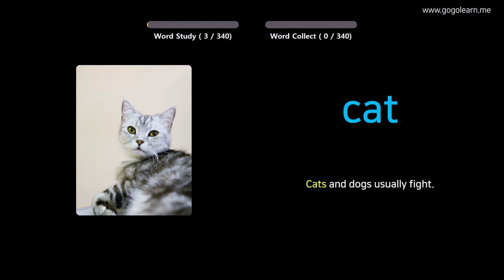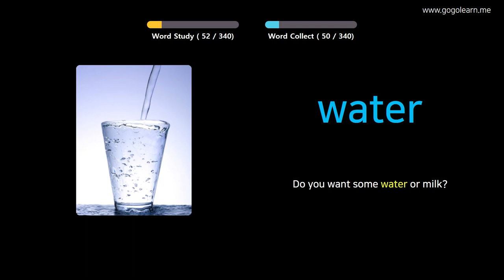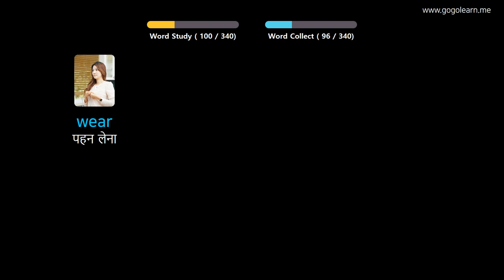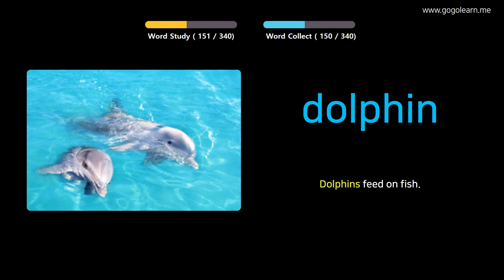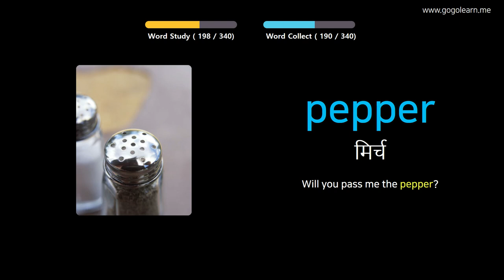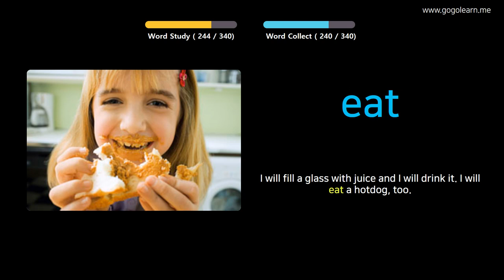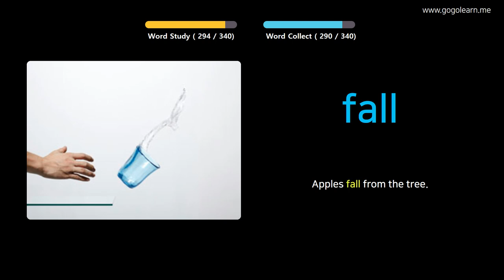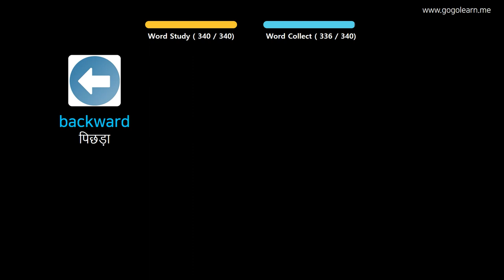चित्रों के माध्यम से अंग्रेज़ी सीखना |अंग्रेज़ी शब्दावली ड्राइविंग करते समय सुनना | Golearn